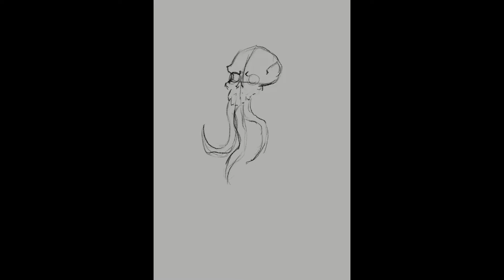Art Block Landscape [Procreate Timelapse]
I hate to admit it, but I'm at a stage in my art where I need to relearn basically everything. It's frustrating yes, but there is never a time where you stop learning. I just need to maintain the skill I have and a positive, productive way.

Video Edits made with: Hitfilm Express